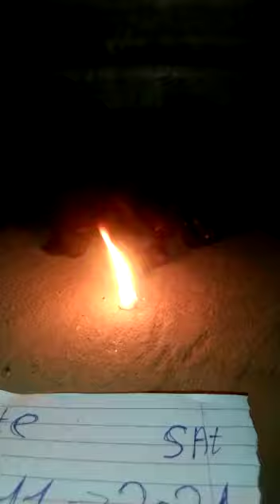BLACK TERMARICK VIDEO CONTACT IN KARNATAKA & MAHARASTA.